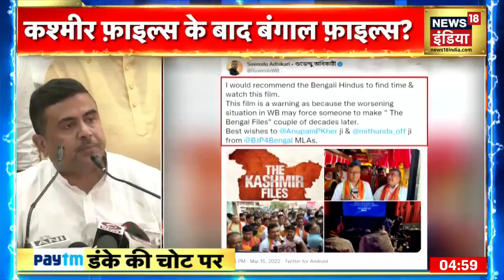Danke ki Chot Par with Rima Prasad | 'कश्मीर फ़ाइल्स' के बाद 'बंगाल फ़ाइल्स' ? | News18 India Live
The Kashmir files पर बनी फिल्म को लेकर जहां एक तरफ देश की राजनीति गरम है. वहीं दूसरी ओर केंद्रीय मंत्री Giriraj Singh ने द कश्मीर फाइल्स फिल्म देखने के बाद Mamata Banerjee सरकार पर निशाना साधा है. उन्होंने कहा कि Bengal में ममता बनर्जी का भी आज वही रोल है, जो कभी Kashmir में राजनेताओं का था.